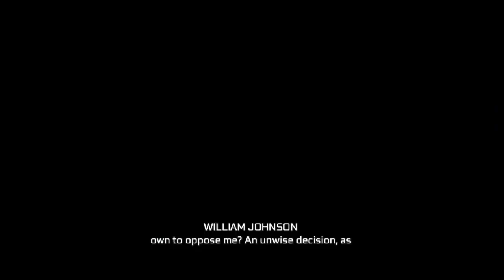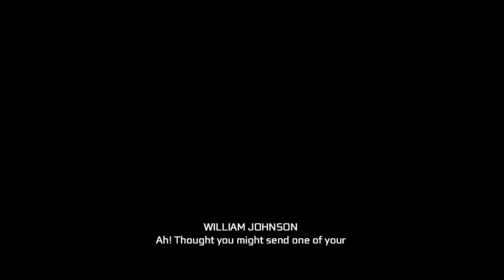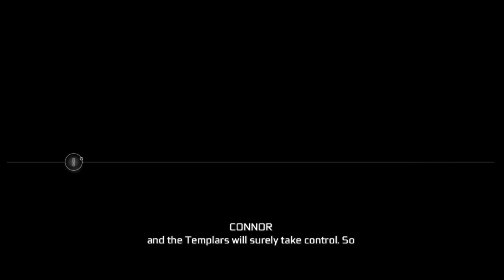Starting a Revolution (Assassin's Creed III-Part 10)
We finish off the bastard trying to take over Connor's people's land, and then we find ourselves with a new headache: John Pitcairn.